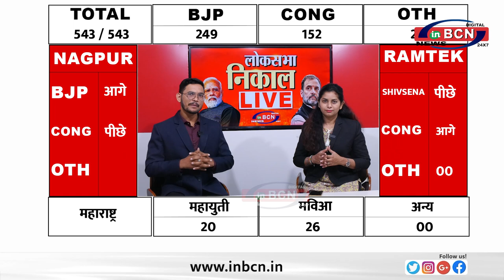LOKSABHA RESULT UPADATE ...... INBCN NEWS